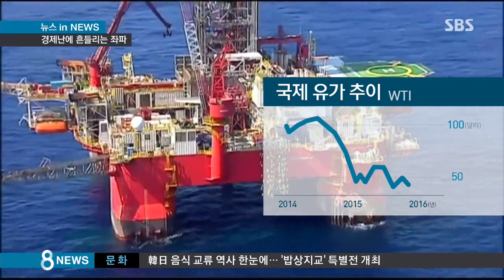경제난에 직격탄…흔들리는 남미 '좌파 블록' / SBS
월드컵에서 우승이라도 한 듯 베네수엘라 시민들이 거리로 나와 서로 얼싸안으면서 기뻐하는 모습입니다. 집권 좌파인 사회주의당이 16년 만에 총선에서 참패하고, 중도 보수를 표방한 야당이 압승했기 때문인데요, 지난달 아르헨티나 대선에서도 12년 만에 우파가 승리했고, 브라질에서는 좌파 호세프 대통령이 탄핵 위기를 맞고 있습니다.

흔들리고 있는 남미 좌파 블록을, 뉴스인 뉴스 최대식 기자가 짚어봅니다.